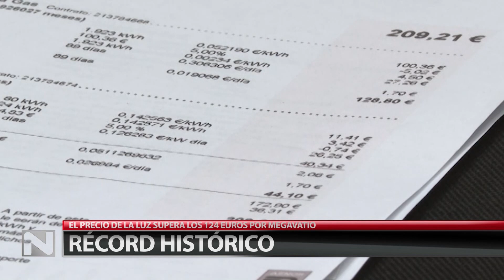Las noticias de Navarra en dos minutos 30/08/2021